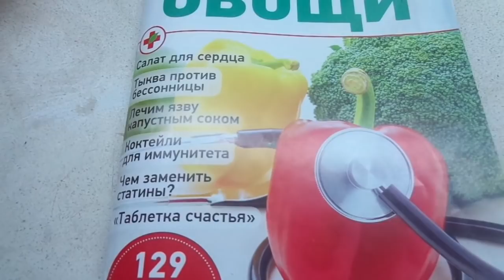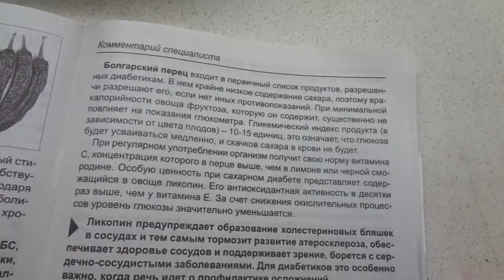ДИЕТА ОГОРОДНИКА - 9. ПЕРЕЦ ФАРШИРОВАННЫЙ. Ольга Чернова.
Если во время диеты необходимо приготовить праздничное блюдо - фаршированный перец подойдет идеально! Главное условие - приготовить для начинки легкий диетический фарш.